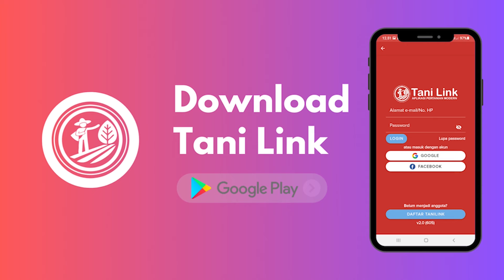Untung Besar Petani Mawar. Hari yang Paling Ditunggu-tunggu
Lebaran adalah momen penting yang ditunggu oleh para petani dan penjual bunga mawar.  Antara bulan rejeb, ruwah, hingga lebaran kebutuhan akan bunga mawar sangatlah tinggi terutama digunakan sebagai bunga tabur saat berziarah. Menurut penuturan para petani dan penjual bunga mawar di daerah Musuk, Kabupaten Boyolali, momen inilah yang ditunggu-tunggu karena kenaikan harga yang cukup fantastis. Harga mawar di hari biasa berkisar antara 20 ribu hingga 30 ribu/oncot. Sedangkan di momen yang spesial ini harga mencapai ratusan ribu rupiah per oncotnya.

Sebagai persiapan untuk menghadapi momen tersebut, petani melakukan persiapan dengan cara pembabatan pada tanaman supaya meningkatkan produksi bunga mawar dan siap dipanen pada waktu yang ditentukan. Hal ini tentunya menjadi berkah tersendiri bagi para petani bunga mawar.

Backsound: Eid Happy and Joyful

📋𝙐𝙨𝙖𝙝𝙖 𝙖𝙩𝙖𝙪 𝙗𝙞𝙨𝙣𝙞𝙨 𝘼𝙣𝙙𝙖 𝙞𝙣𝙜𝙞𝙣 𝙙𝙞𝙡𝙞𝙥𝙪𝙩?